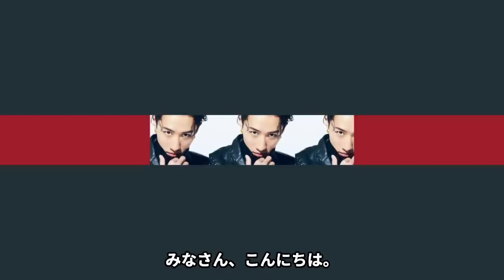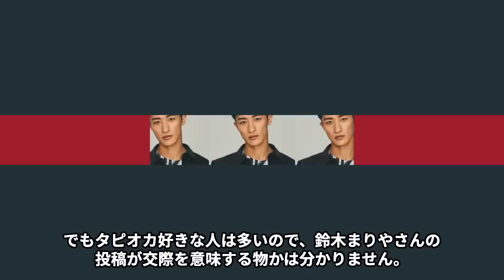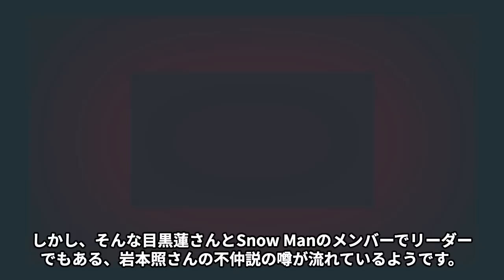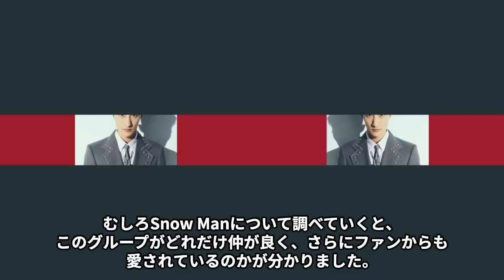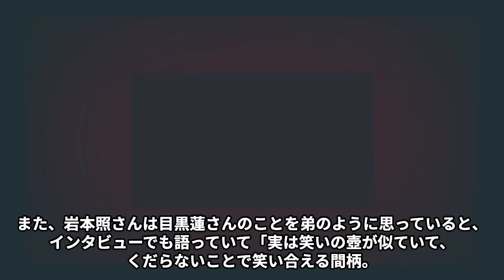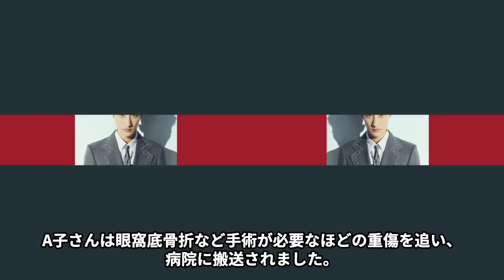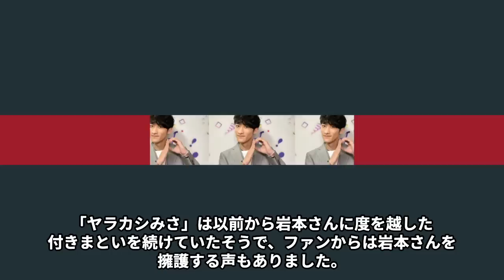岩本照と目黒蓮の不仲の原因や事務所が揉み消した“傷害事件”の内容に言葉を失う…「俺がお前と話さない理由は●●だから…」熱愛彼女との匂わせの数々に驚きを隠せない…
人気グループ Snow Man のメンバーの一人岩本照さん。

Snow Man ではリーダーを務めています。

筋トレが趣味で常に身体を鍛えているため、

素晴らしい肉体美の持ち主としても知られています。

そんな岩本照さんに現在、彼女はいるのでしょうか。

今回はそんな岩本照さんと目黒蓮さんの不仲の原因や

事務所が揉み消した“傷害事件”の内容

熱愛彼女との匂わせの数々についてご紹介します。